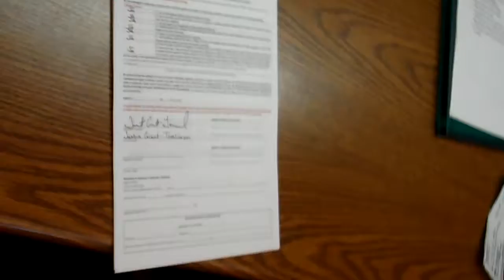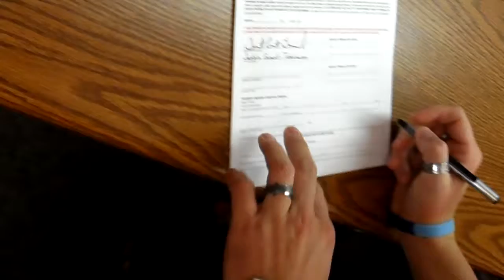Tampa begins domestic partnership registry: WMNF News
WMNF News 25 June 2012.

Justin Grant and Phil Wright sign the paper & grandparents sign as witnesses.

Video by WMNF News volunteer Liliam Aldana.